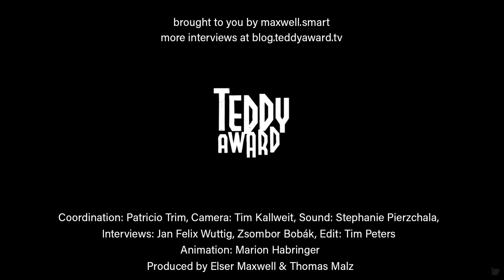Interview with TEDDY Jury member Chris Belloni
Zsombor Bobák in conversation with TEDDY Jury member Chris Belloni.